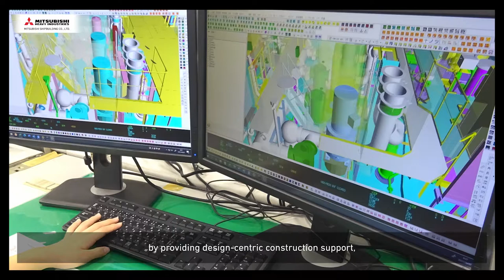Video message from Mitsubishi Shipbuilding